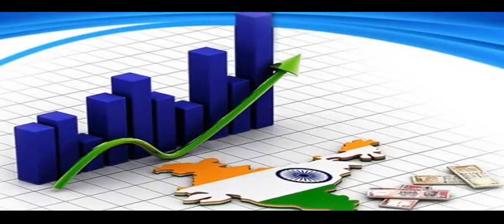A Tease: indian economy developer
Asserting that engaging with the overseas Indian community was a priority area for him, the prime minister said the government was trying to convert 'brain drain' into 'brain gain' by inviting the diaspora to contribute their mite in making India strong and self-reliant .

Gurgaon The Trump Organization has reportedly tied up with high-end developer M3M India to build a residential building in Gurgaon.

This Tease is included in the playlist which you may wish to view next.

There may be some fresher/older Tease for this topic and also some related topics. You can look for them by searching for "A Tease: indian economy developer" on YouTube or by clicking this

To drink the full T for which this Tease serves like a preview, visit T and search for "indian economy developer".